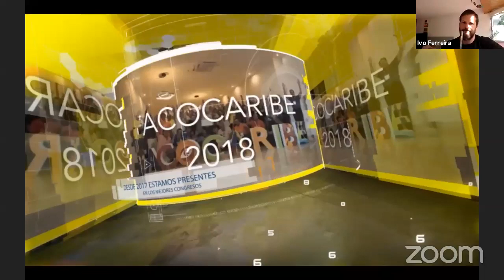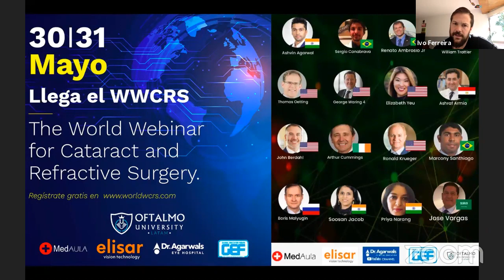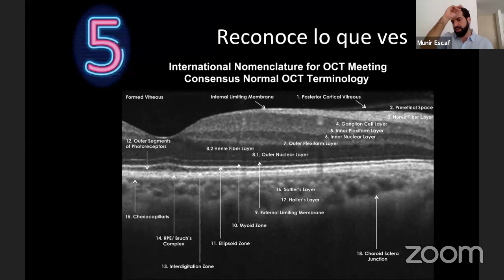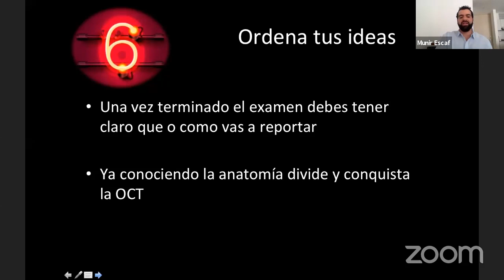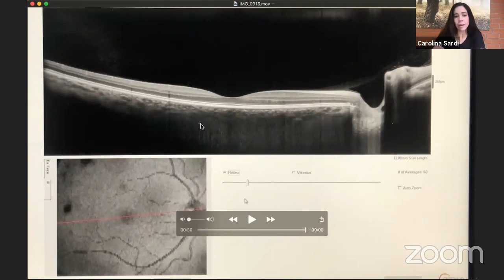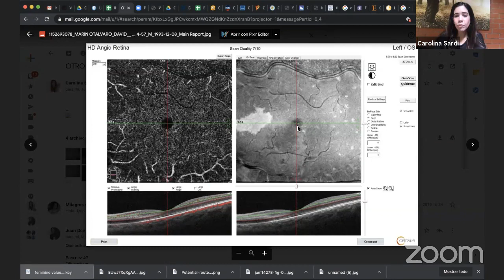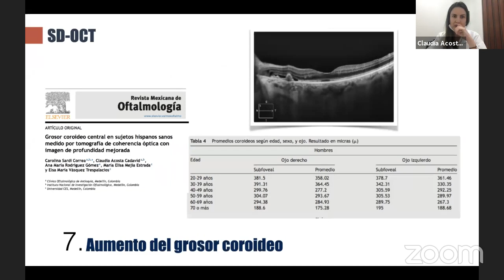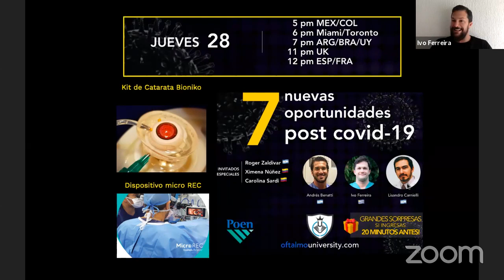Top 10 Tips en OCT